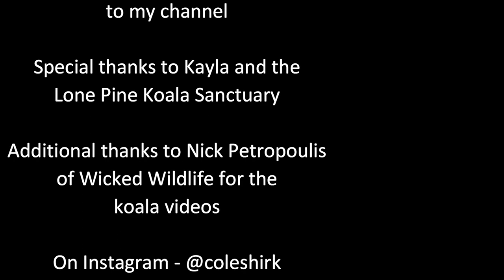Koalas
Here is another virtual interview from a great organization and Kayla for taking the time to share their information and time with me for this video.  Also want to thank Nick Petropoulos from Wicked Wildlife for the koala video content!!